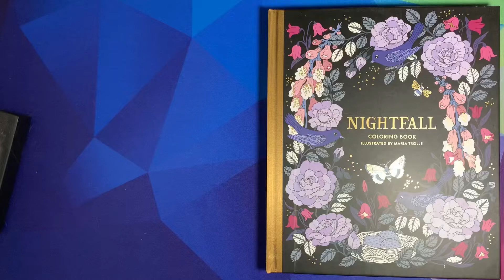Color With Me 7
Hi, friends. I really love Maria Trolle’s artwork, and it’s such a good time coloring these pages. Please sit down and relax with me on this hot Juneteenth day.